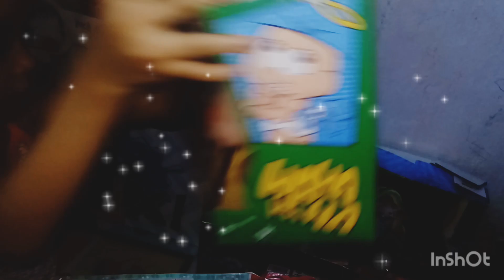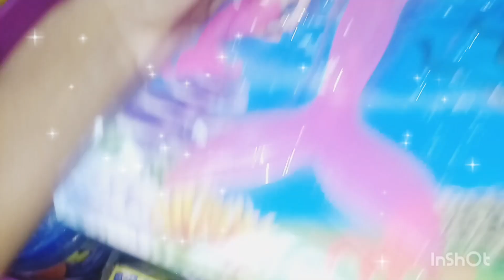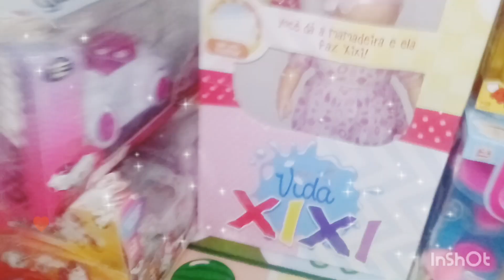COMPREI UM LINDO BAÚ PARA GUARDAR MEUS BRINQUEDOS😍